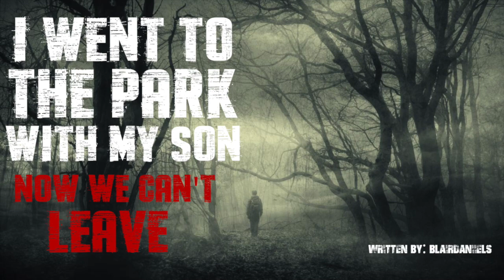"I Went To The Park With My Son, Now We Can't Leave"